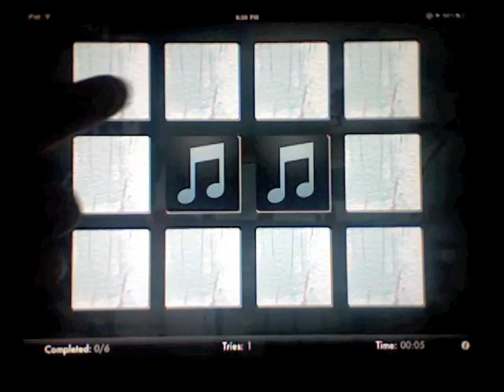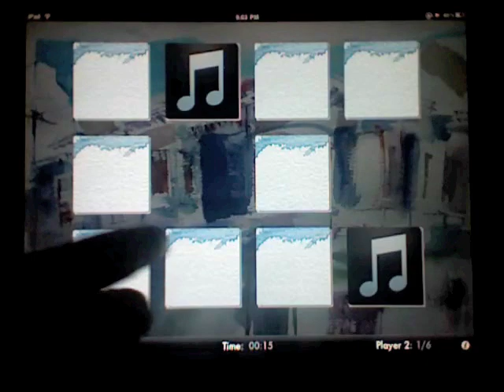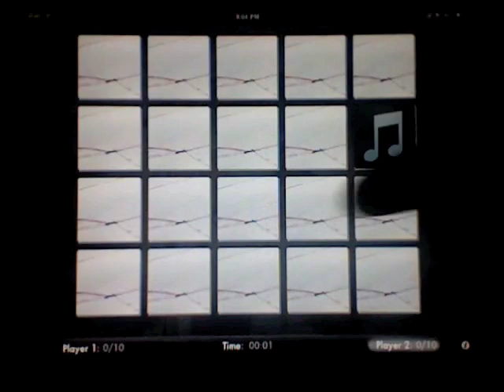Match My Music ! for iPad / iPhone / iPodTouch - Javier Sanchez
Match My Music! for iPad/iPhone/iPodTouch is inspired by the classic memory game but uses music instead of images to recognize and match items.

You will improve your hearing, memory and attention skills while rediscovering your own music.

The game uses random songs from your iPod Music Library, which allows you to enjoy your own music while playing the game.

You will find 10 different levels for the iPad version and 5 levels for the iPhone/iPod Touch version. Attention is important, especially when you have 300 items to match!!

Try it out, and you will be surprised how fast you can recognize a music item, even if you have thousands of songs in your music library. Our brain is really amazing!

You can play alone or compete with another player, but remember that each device uses its own music library! Try to play with your friend's device to see how fast you are matching music that you have never heard before.

Special care has been taken with the app graphic content. Background images, customized buttons and other details give the user an incredible experience while playing. The artwork has been created by Fernando Arahuetes. The artist shows some samples of his watercolor series of San Francisco Castro neighborhood.

I am willing to know how this game would attract visually impaired people.

I hope that you enjoy playing the game so much as I did developing it.

Please send me your feedback with comments and new ideas that would be added to the app.